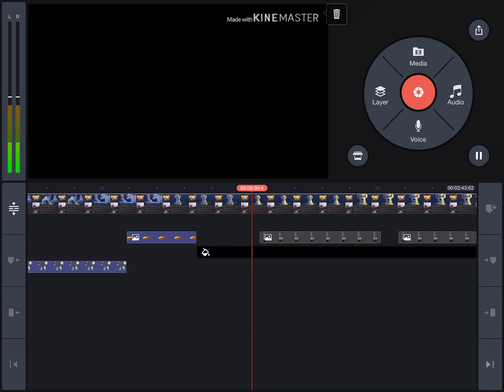Shut eye animatic wip 2